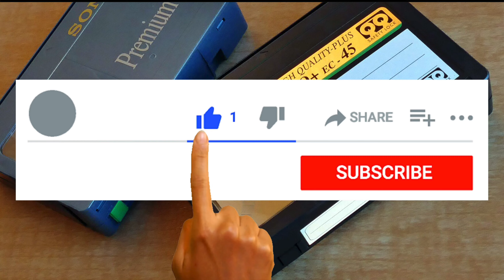Stay Hydrated 💦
NexGen’s new series discussing intellectual wellness.